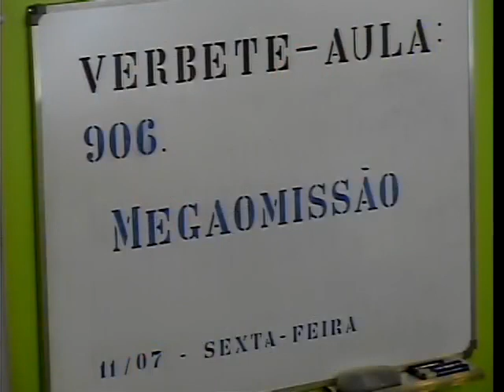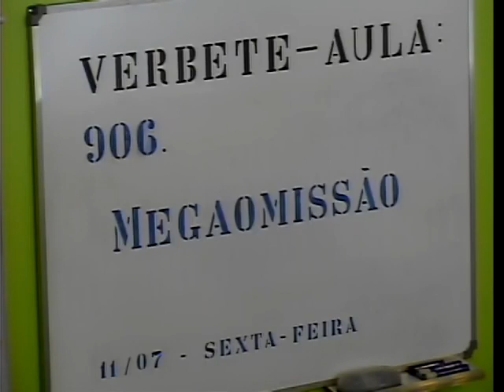Waldo Vieira - Tertúlia 906 - Megaomissão (Autodiscernimentologia)